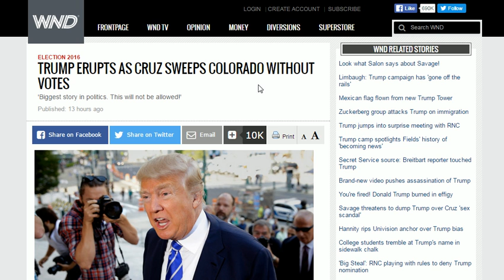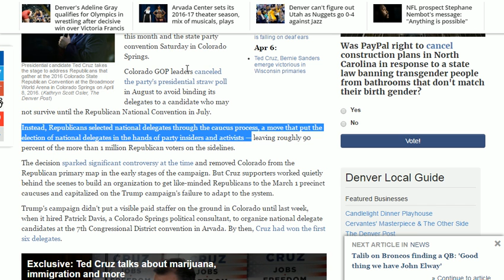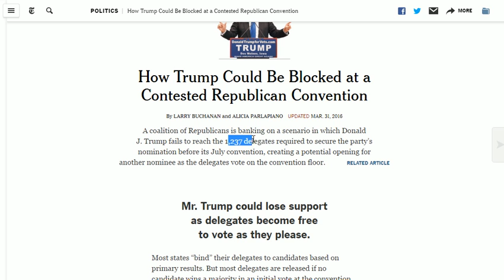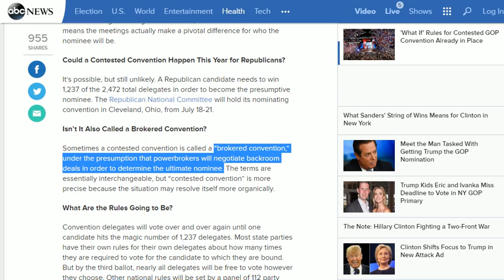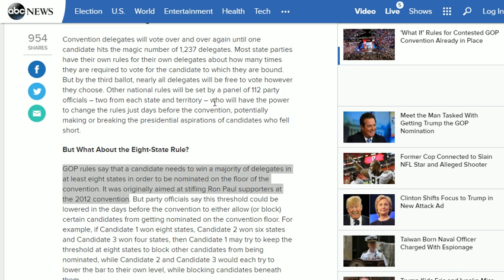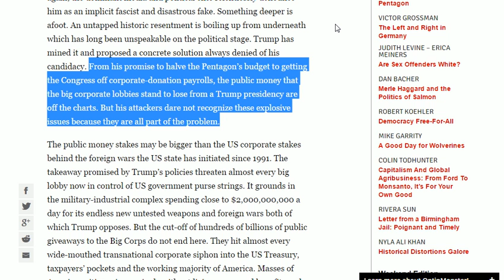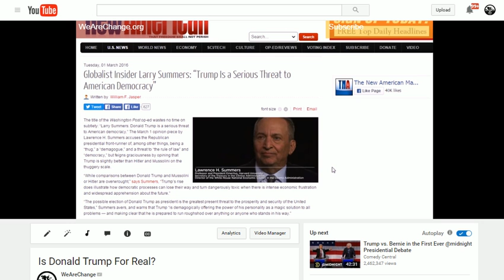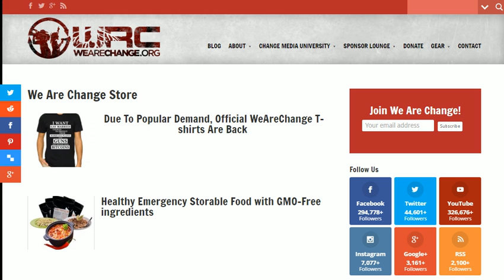How Donald Trump Will Lose In 2016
In this video, Luke Rudkowski explains the confusing behind the scenes deals and law changes that are making sure that Donald Trump does not with the Republican nomination. We go over the recent incident scandal in Colorado with delegates being given to Ted Cruz even before the votes were cast. We explain what will happen in the brokered convention and give you some clarification and this ever-changing political process.

Sources

12HdLgeeuA87t2JU8m4tbRo247Yj5u2TVP